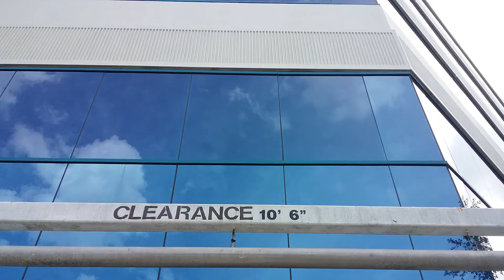CobraVFX: Effects Reel - RtAC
Take a closer look on how the effects team at CobraFilms created the VFX work for the short film – Reconditioning the Air Conditioner